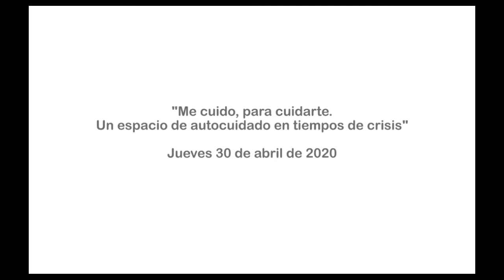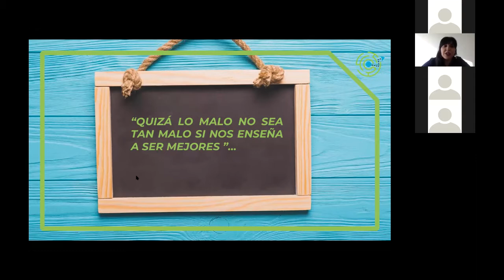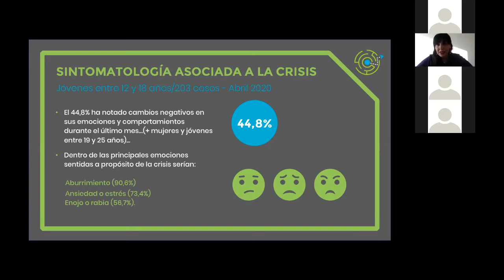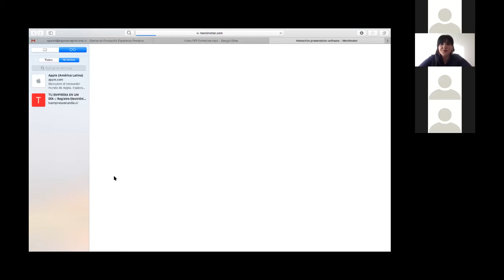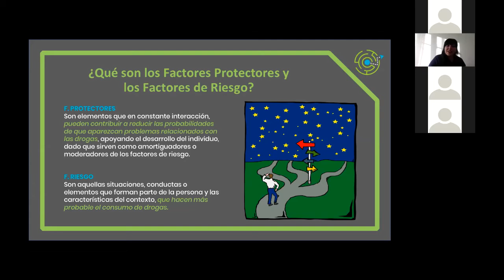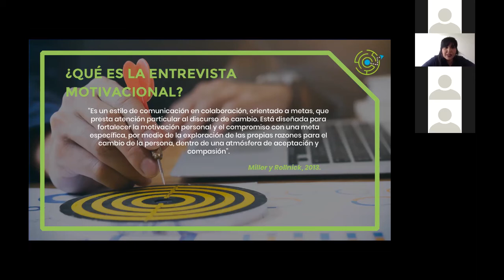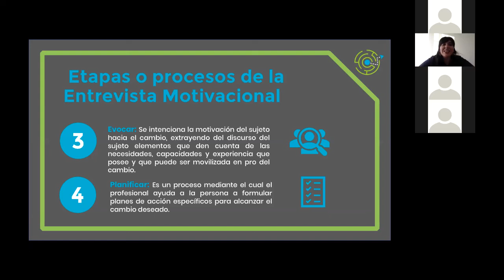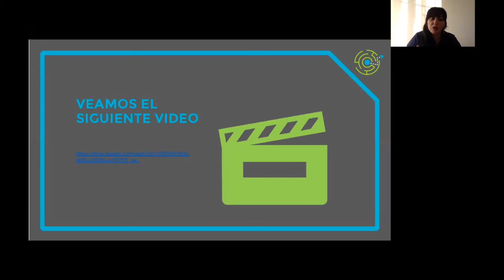Seminario Online:" Me cuido, para cuidarte", un espacio de autocuidado en tiempos de crisis"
Presentación de la segunda sesión del seminario "Me cuido, para cuidarte. Un espacio de autocuidado en tiempos de crisis", organizado por Fundación Irarrázaval, Fundación Esperanza Previene y Grupo Educar.